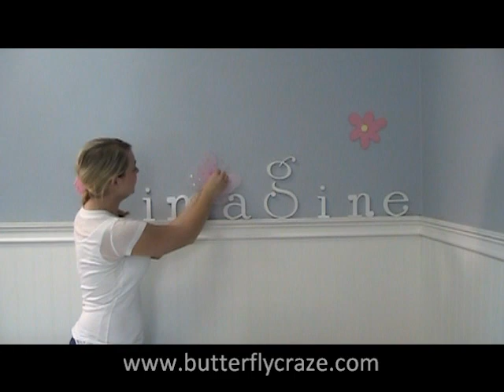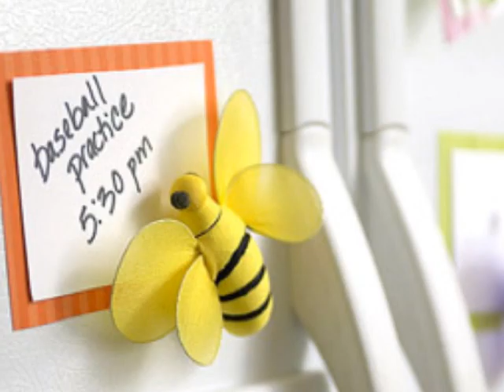Nylon Hanging Butterfly & Flowers for kids Party, Children's Room & Nursery Butterfly Decorations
A video from Heart to Heart Gifts, home of Our nylon hanging butterflies & flowers are made with a soft wire frame, this nylon hanging butterfly is embellished with sparkling sequins and glitter. Perfect touch for butterfly party, spring garden party and children room decor, nursery decor.